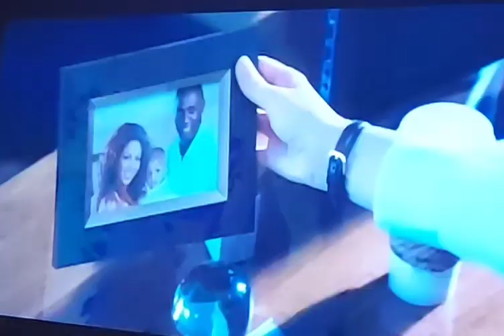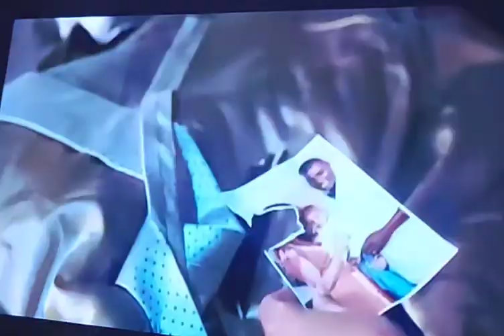OBSESSED thriller drama movie trailer black NETFLIX VUDU IdrisElba AliLarter BeyonceKnowlesCarter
Things couldn't be better for Derek Charles (Idris Elba). He's just received a big promotion at work, and has a wonderful marriage with his beautiful wife, Sharon (Beyoncé Knowles). However, into this idyllic world steps Lisa (Ali Larter), a temporary worker at Derek's office. Lisa begins to stalk Derek, jeopardizing all he holds dear.